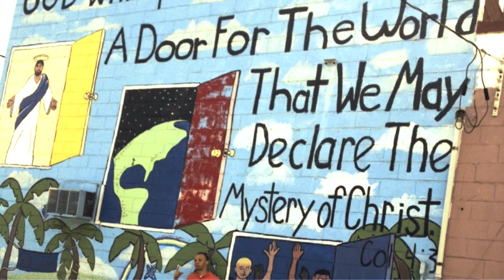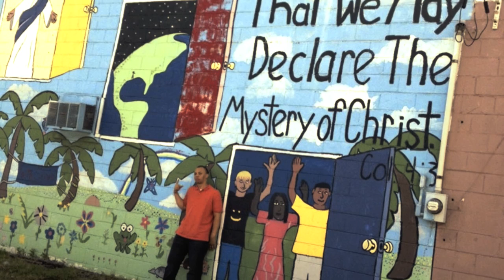Big Redd - All Around The World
Available now wherever music is sold on the album "All Around The World!"

iTunes. Amazon. Google Play. CD Baby..and more.

To invite Big Redd to be a part of your young adult, church event, or school campus worship experience, please call LaMyron Jenkins of Integrity Consulting & Management